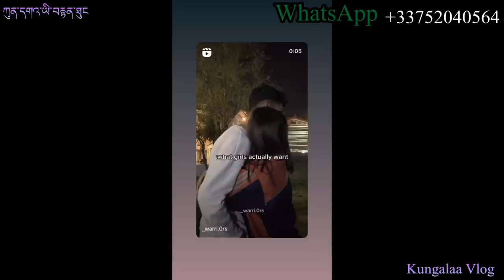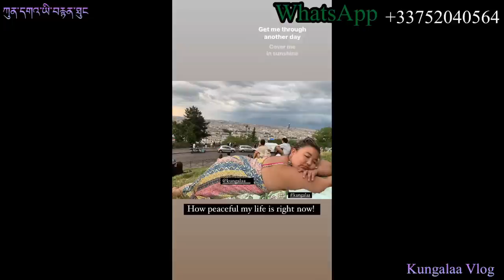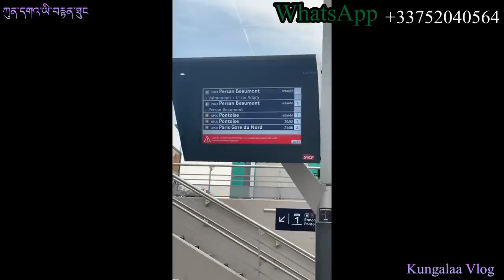A beautiful day with friends during my weekend | French Paper Work